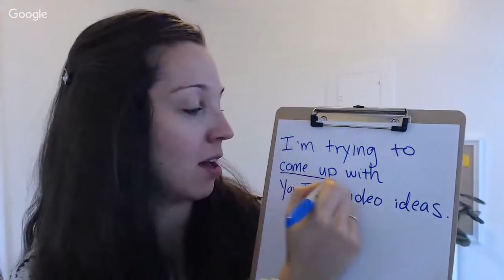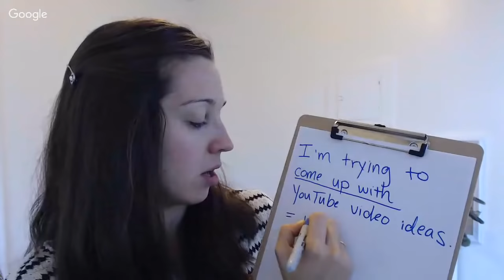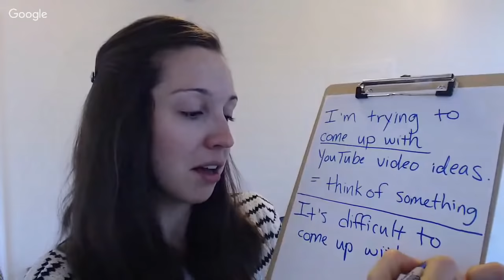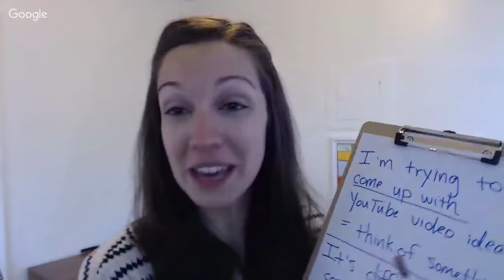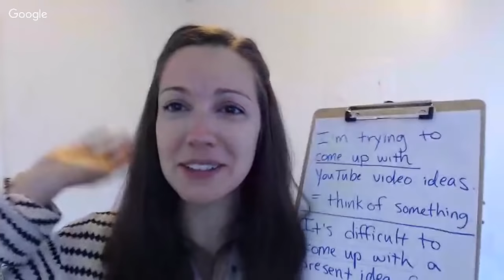[Phrasal Verb Practice] Come up with ideas!